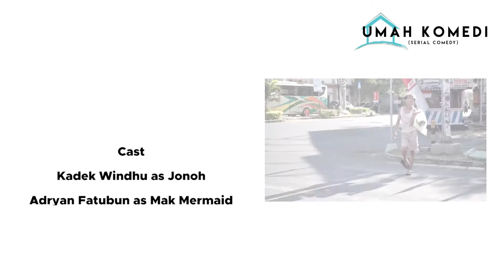VIDEO KOMEDI INDONESIA - UMAH KOMEDI EPISODE 2 - DATANGNYA ANAK TAK DI UNDANG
Akan upload setiap Hari Jumat Pukul.19:00 WITA